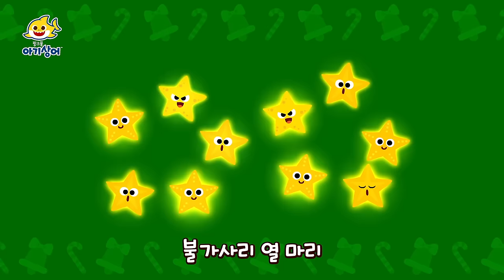BEST ⭐️ 아기상어 크리스마스 캐럴 모음 ⭐️ | 샤크 칸타타 | 산타 상어가족 숨바꼭질 | 징글벨 | 상어가족 인기 동요 | 핑크퐁! 아기상어 올리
00:00:00 축하해요 기쁜 크리스마스!
00:00:10 샤크 칸타타
00:01:56 빨간 코 아기상어
00:03:52 아기상어와 열두 가지 크리스마스 선물
00:07:40 크리스마스 상어 가족
00:09:00 아기 상어 크리스마스
00:11:30 [크리스마스] 아기 상어의 크리스마스
00:12:52 아기 상어와 진저브레드맨
00:14:27 크리스마스 샤크 투게더
00:16:04 해피 해피 크리스마스 상어 가족
00:18:19 아기상어와 눈사람의 크리스마스 캐럴
00:20:53 [크리스마스] 크리스마스 상어 가족
00:22:03 똑, 똑, 크리스마스에는 뭐 하니?
00:24:13 아기상어와 특별한 크리스마스 선물들
00:27:35 크리스마스 요정 아기상어
00:30:42 아기상어와 크리스마스 선물 숨바꼭질